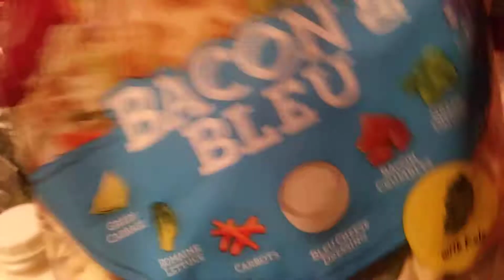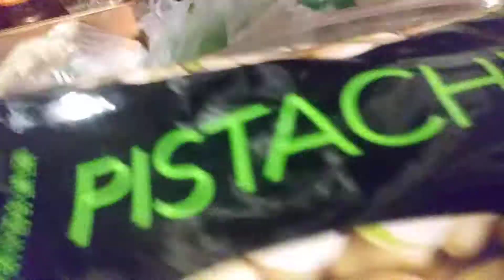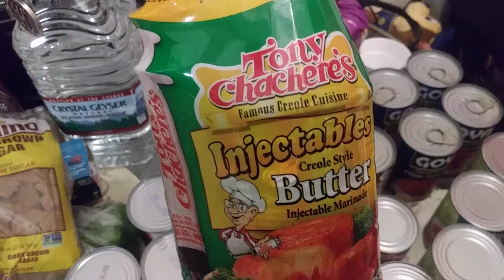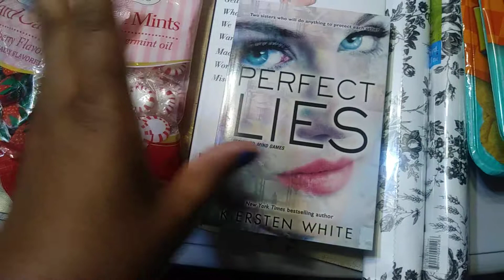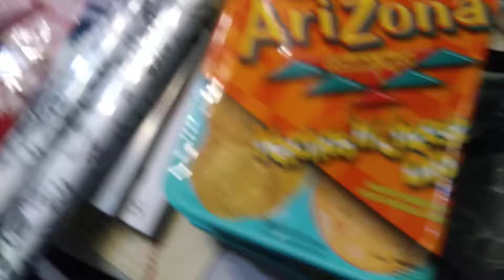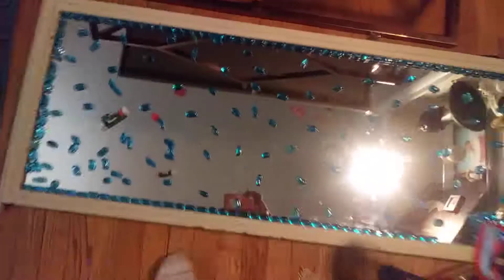Grocery Haul three stores PT2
This concludes my grocery Haul part2 shopping at three different stores I hope you guys enjoyed apologize for talking fast for the second part but had to get it done and get this video out thanks you guys for watching please like comment and subscribe